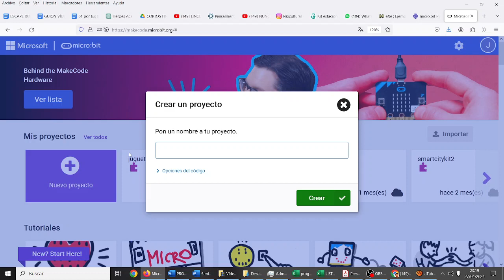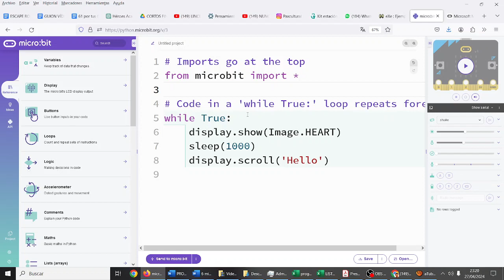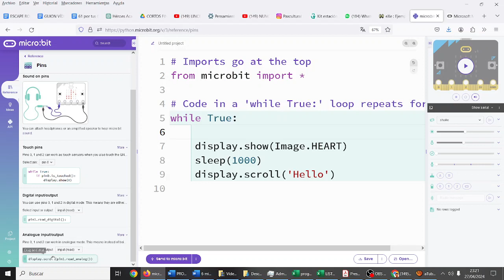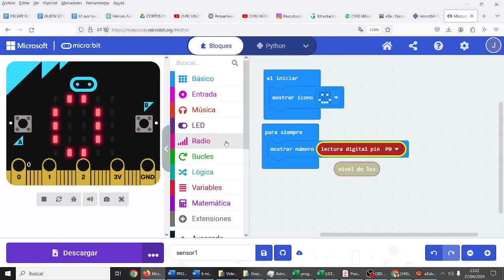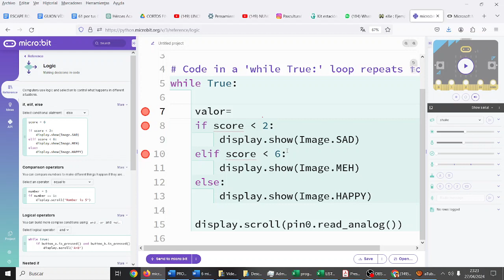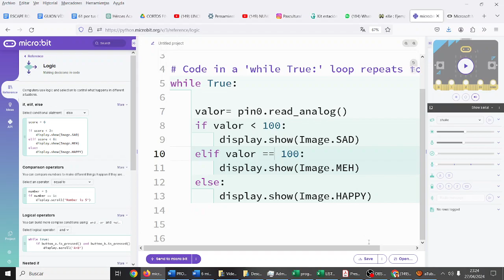sensores en micro:bit con basic:bit bloques y micropython TIC ESO Bachillerato IES Monterroso